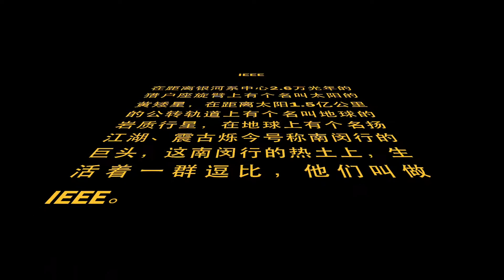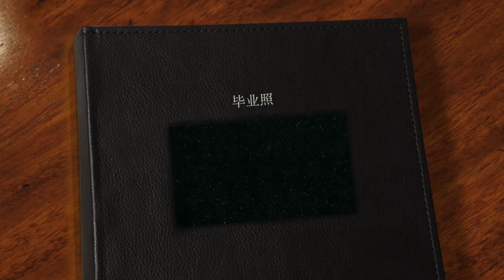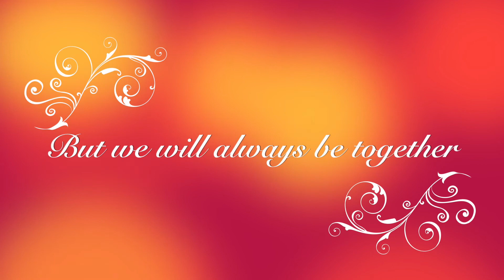IEEE回忆录 | IEEE Memories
本视频是上海交通大学IEEE试点班毕业季纪念视频，记录了我们大学四年珍贵的回忆。

This video was made by IEEE class, Shanghai Jiao Tong University, memorizing our four-year precious undergraduate life in IEEE class.